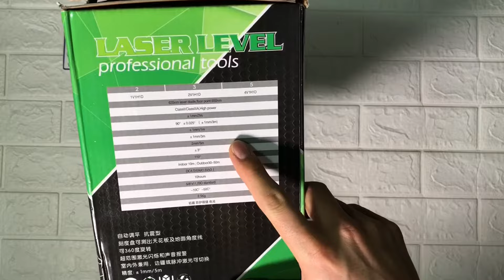Hướng dẫn sử dụng máy cân bằng Laser 5 tia